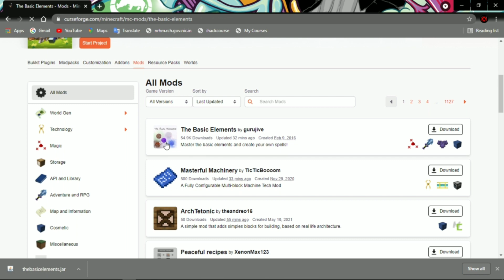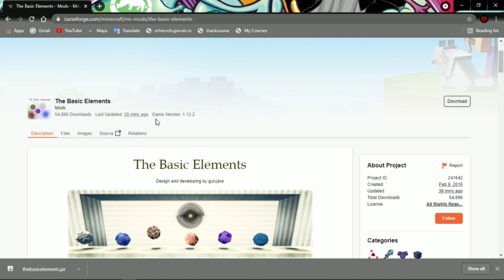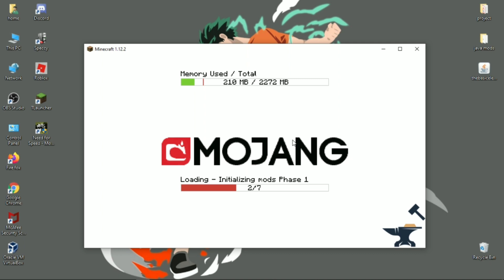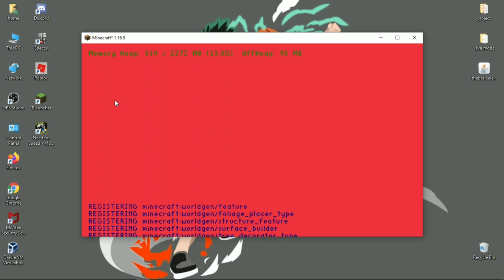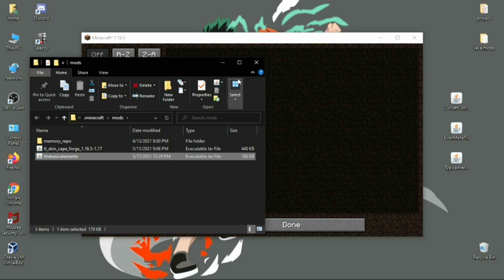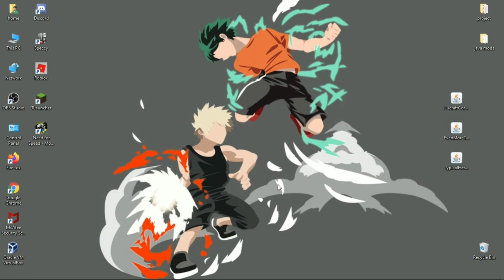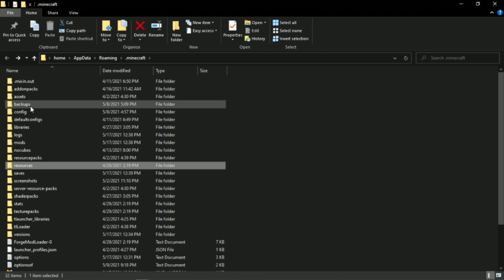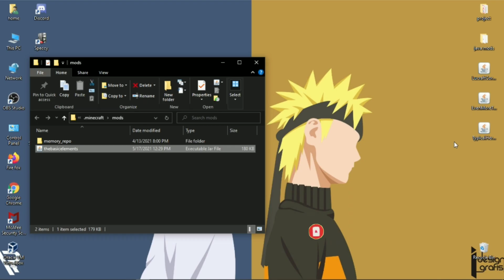How to install mods in Minecraft Java edition malayalam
In this video I am showing how to install mods worlds and texture pack into Minecraft Java edition. This video is completely made in Malayalam for you guys.

Comment your valuable opinions and thoughts